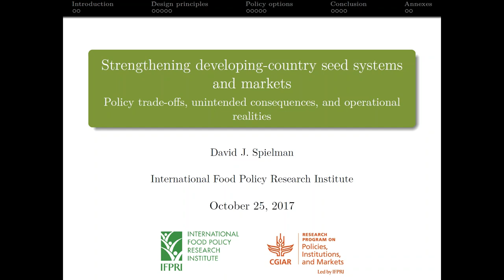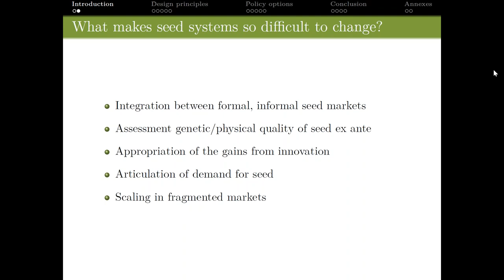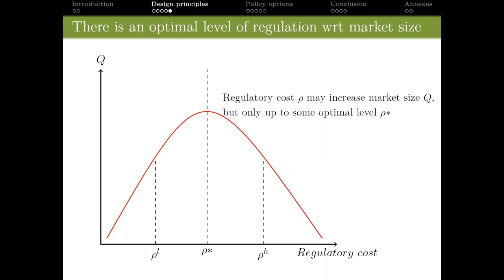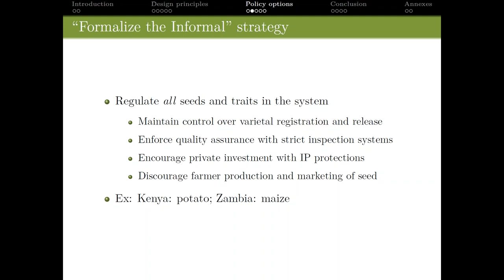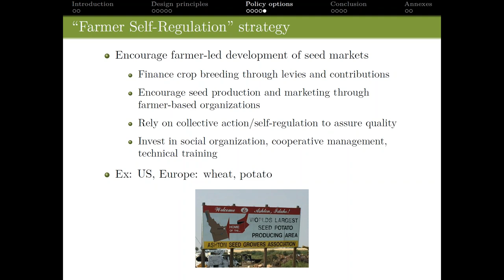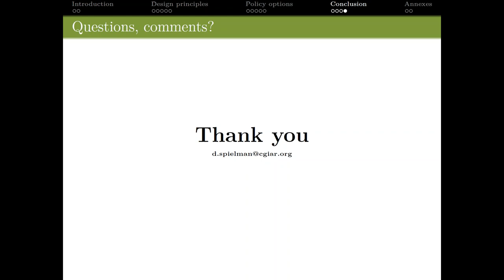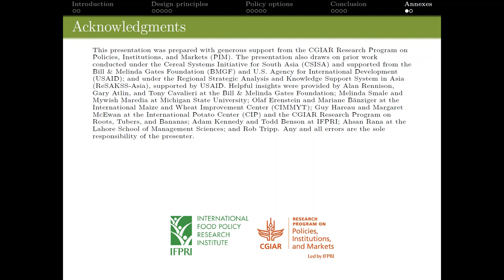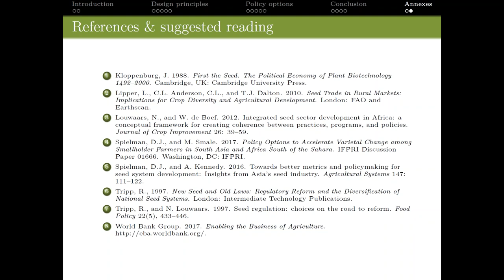Strengthening developing-country seed systems and markets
Webinar by David Spielman (IFPRI) “Strengthening developing-country seed systems and markets: Policy trade-offs, unintended consequences, and operational realities” (held on 25 October 25, 2017) explores novel approaches to strengthening seed systems and markets, including policies related to varietal release procedures, quality assurance, access to early generation seed, input subsidy programs, among several others. It draws on examples from a range of crops cultivated in countries as diverse as Bangladesh, Ethiopia, Ghana, Kenya, India, Nepal, Pakistan, and Zambia from which we generate insights on, inter alia, where private sector seed distribution models are working well, where regulations facilitate quicker varietal release and more rapid turnover, and where quality assurance mechanisms provide effective oversight without inhibiting incentives to produce and distribute quality seed.